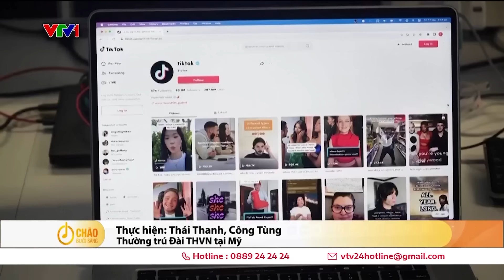Quốc hội Mỹ xúc tiến dự luật cấm hoàn toàn TikTok | VTV24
Hạ viện Mỹ sẽ tiến hành nhanh chóng một cuộc bỏ phiếu vào tuần tới về luật cho phép công ty ByteDance của Trung Quốc có 6 tháng để thoái vốn khỏi TikTok hoặc đối mặt với lệnh cấm của Washington.